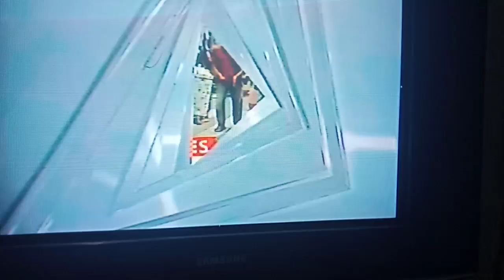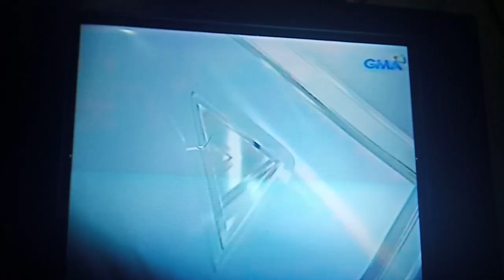24 Oras - OBB + Headlines [AUG-18-2022]